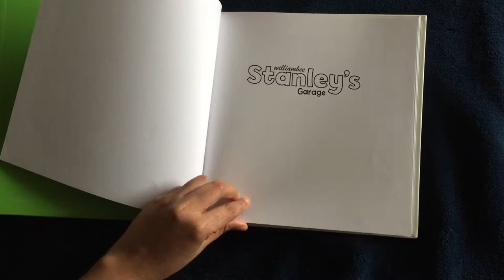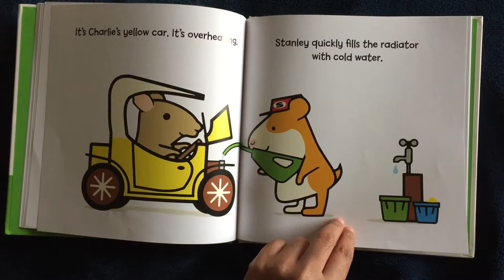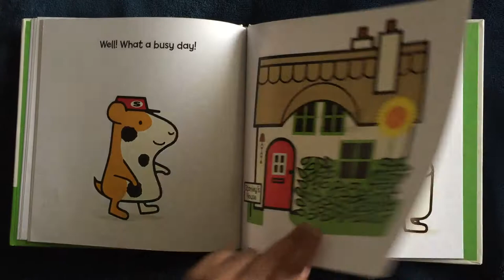*High Quality* | Premium | Stanley's Garage | Tow Truck for Children * Children's Book *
Stanley's Garage
Story by : William Bee

Description
This book is from the Stanley series by William Bee. This book shows Stanley's busy day at his Garage. When customers come to the garage he quickly solves each problem. This is simple book that shows the different things that go one at a garage. As usual great illustrations in this book.

Rating: 4/5
Age recommendation : 2 - 6 years